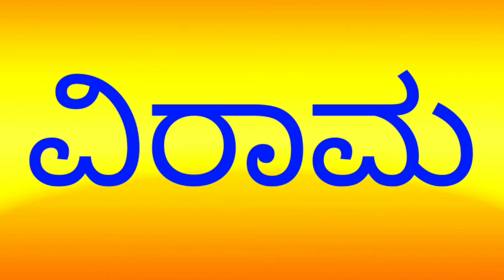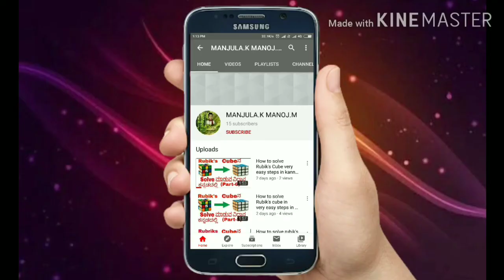28 October 2020 DD Chandana samvedha time table/ ಡಿಡಿ ಚಂದನ ಸಂವೇದಾ ವೇಳಾಪಟ್ಟಿ ಕಾರ್ಯಕ್ರಮ ಅಕ್ಟೋಬರ್ 28